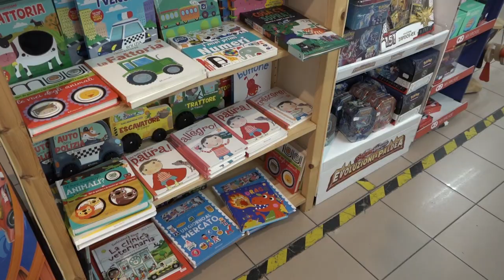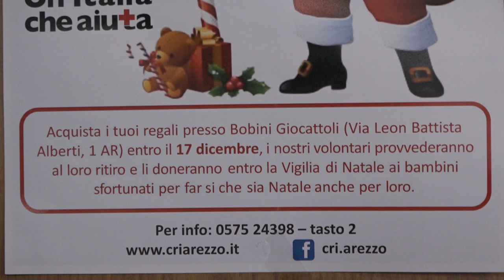A Natale torna la solidarietà: l'iniziativa “Un sorriso in dono” della Croce Rossa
Una sorta di 'Regalo Sospeso', prendendo spunto dalla tradizione napoletana.
dal 18 novembre sarà possibile acquistare doni in collaborazione con Bobini giocattoli.
I doni saranno consegnati prima della vigilia di Natale dai volontari di Croce Rossa e dal loro Babbo Natale a bambini e ragazzi delle famiglie seguite per difficoltà economico-sociali.
Quest’anno la solidarietà aumenta e Croce Rossa destinerà parte dei regali raccolti all’Associazione All Stars Arezzo Onlus.